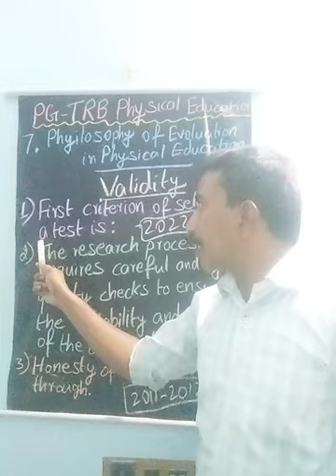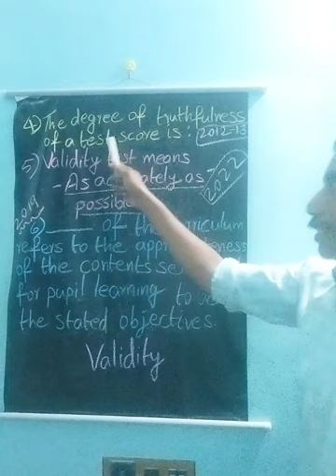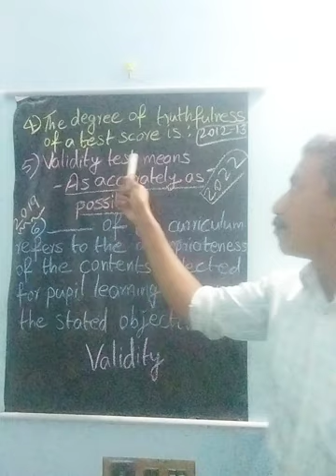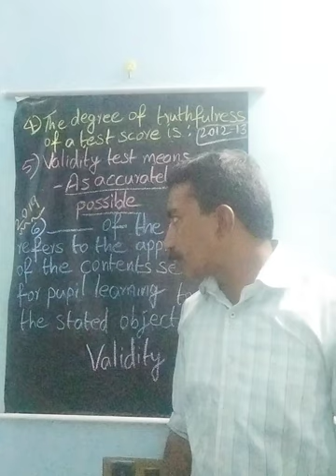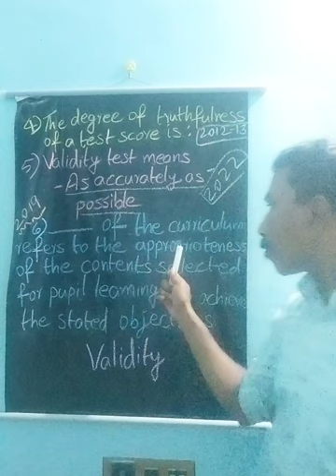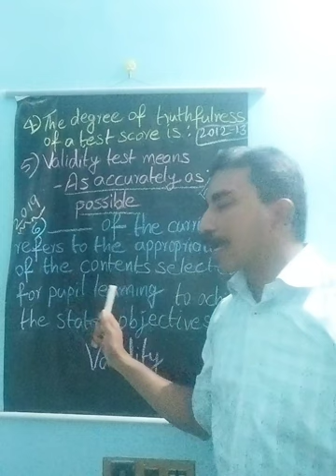PG -TRB Physical Education: Evolution (Unit-7) : Questions asked for TRB Exam : Validity